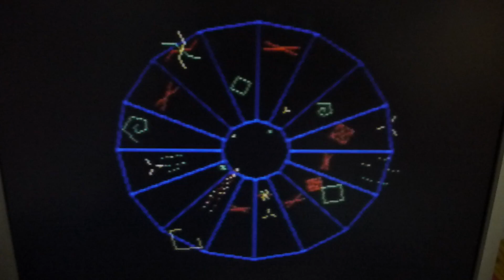00003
Demo of Tempest for the Uzebox.  I am pretty damn happy with how it looks.  And even *I* said it couldn't be done